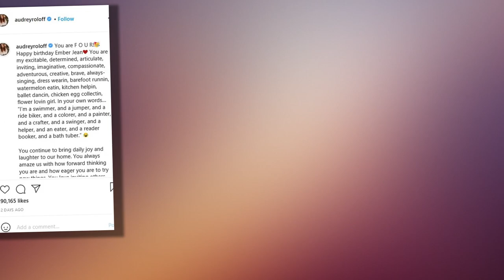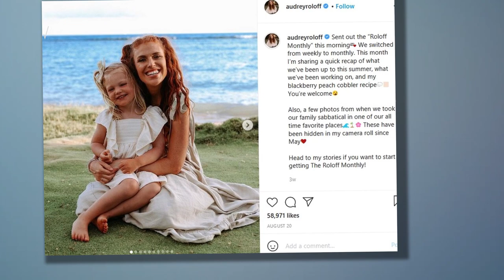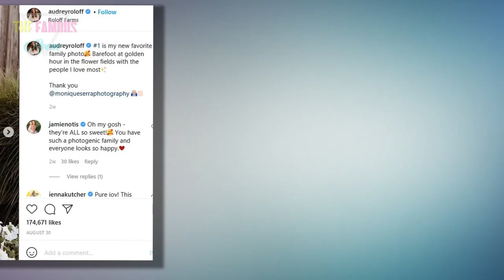Little People’s Audrey Roloff celebrates daughter Ember’s 4th birthday - Little People, Big World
LITTLE People, Big World's Audrey Roloff celebrated her daughter Ember's fourth birthday with a special mermaid-themed party.    Audrey, 30, shared adorable snapshots of Ember as the little one celebrated her big day on Instagram.   In the snapshots, Ember wore a bright blue mermaid skirt and a pink shirt as her costume.    The little girl smiled as she stood next to the giant number 4 made of balloons.    In the other snap, the Little People, Big World star smiled as well when Ember planted a kiss on her cheek.    Jeremy, 31, kept up with the party's theme as he wore a Little Mermaid shirt.       Audrey wrote that Jeremy had built "a giant sandbox" for his birthday girl to build "castles and bury treasure and put your wild imagination and creativity to play!"    The reality star mentioned that Ember's "mom and dad love you more precious girl."   She added: "We love who you are and who you are becoming. To raise you and love you is a gift."    Audrey is married to Jeremy, with who she shares Bode, one, and Ember.    HOW DO YOU TAN?  Recently, the TLC star was asked by a fan on Insta"